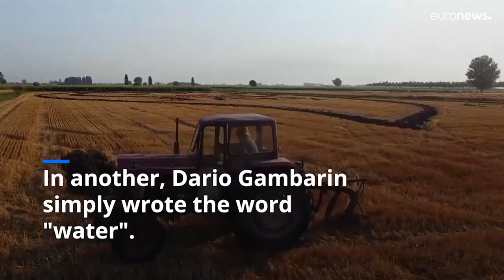Italy's River Po drought: Farmer's field art implores Italians to conserve water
Dario Gambarin is at it again!